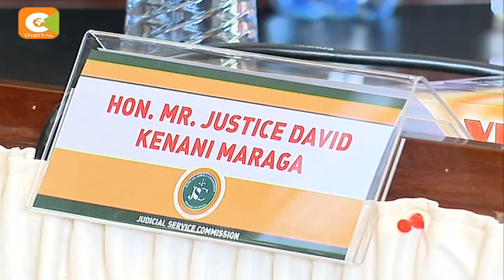Cj Recruitment judge David Maraga interviewed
Appellate judge David Maraga says he would clear the backlog of cases and dismantle graft cartels if appointed to succeed retired chief Justice Willy Mutunga. Appearing before the JSC vetting panel, Maraga also said the Supreme Court should only handle presidential election petitions to speed up conclusion of the cases. Maraga is the third candidate to be interviewed in the race to succeed Mutunga. Jacky Maribe Reports.